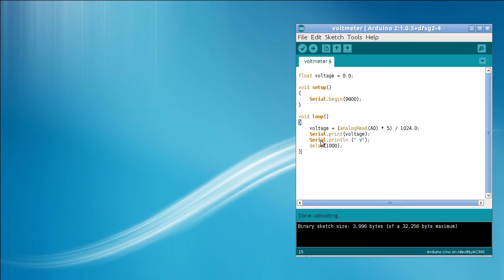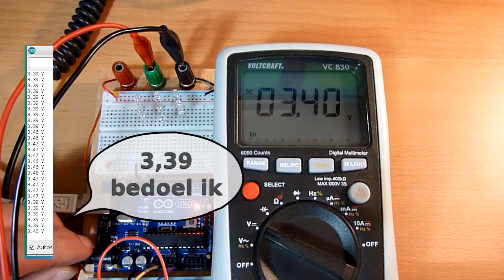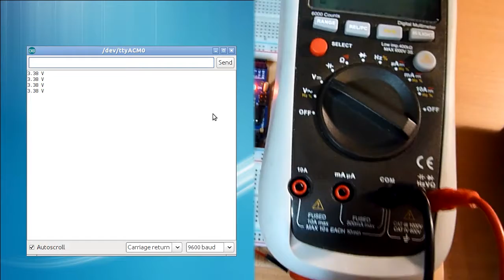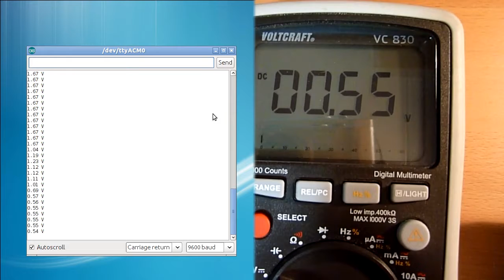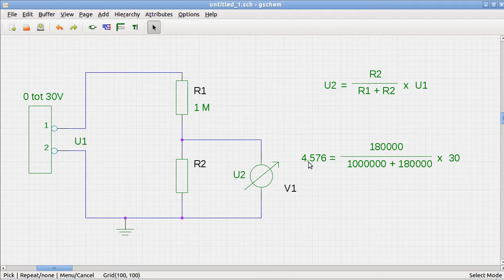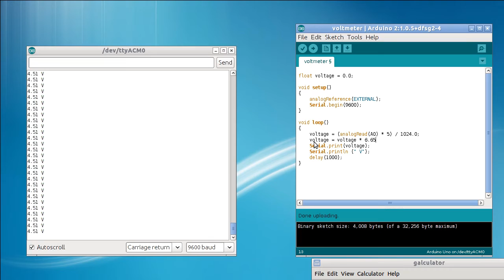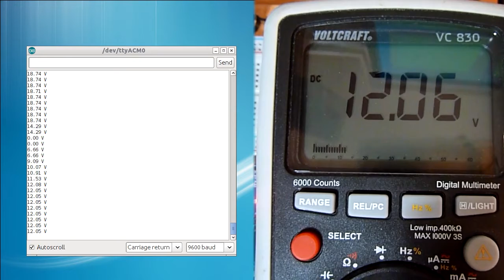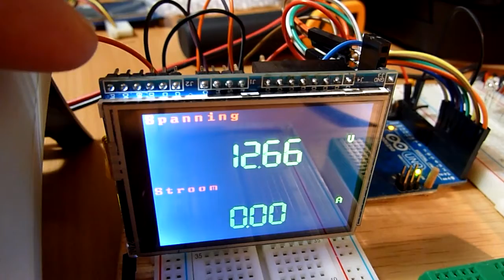Spanning_Meten_Arduino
Spanning en stroom meten met Arduino. In deze video meet ik spanning tussen 0 en 30 volt met een Arduino Uno.